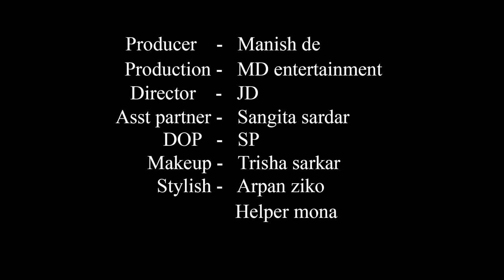High Fashion Swimwear Shoot Concept | Bikini Monokini Girl | Rachayeta | Trailer | MD Entertainment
Concept : Bikini Monokini Girl

Model : Rachayeta Bala

Cinematographer : Sujoy Panigrahi

Makeup Artist & Hair Stylist : Trisha Sarkar

Costume : Arpan Ziko Tarafder

Helper : Mona

Production Company : MD Entertainment